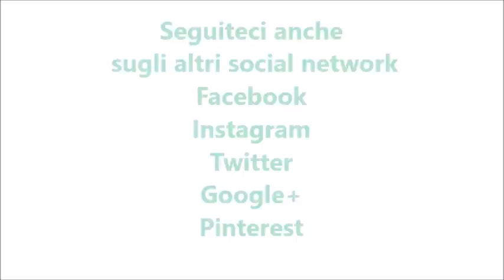Cheesecake alla nutella per bimby TM6 TM5 TM31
Ingredienti:

230 g di biscotti al cioccolato
100 g di burro morbido

500 g di panna fresca messa per 45 minuti in congelatore
30 g di zucchero a velo
200 g di nutella
200 g di mascarpone
30 g di cacao amaro in polvere
2 fogli di gelatina in fogli ammollati
4 cucchiai di acqua

nutella q.b.